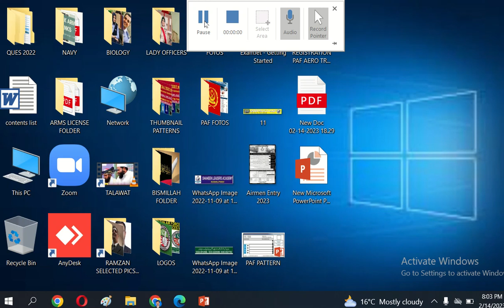AVOID COMPANY OF SLACKERS, LEECH, ENVIOUS, VICTIMS, NARCISSIST, LIAR, TEMPRAMENTAL & DEFAMED PERSONS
FOR A GOOD & RESPECTABLE LIFE PLEASE DONOT ADOPT THE COMPANY OF SLACKERS, LEECH, ENVIOUS, VICTIMS, NARCISSIST, LIAR, TEMPRAMENTAL & DEFAMED PERSONS OF THE SOCIETY.
A MAN IS KNOWN BY THE COMPANY HE KEEPS.